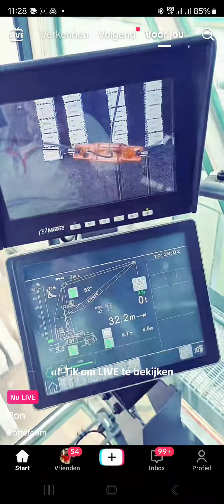Massive Aluminum Bulk Loaded, Stunning Rotterdam Views at the End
Crane Operator Loads Aluminum Bulk, Ending with Rotterdam Harbor Panorama @rotterdamviews.com